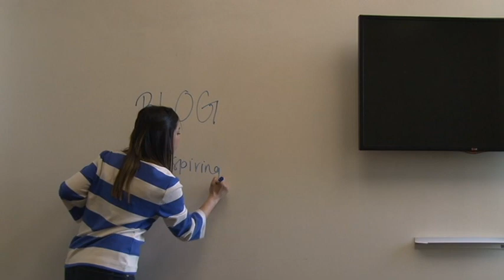Liberty Communications: Nikki Acosta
Liberty University School of Communications